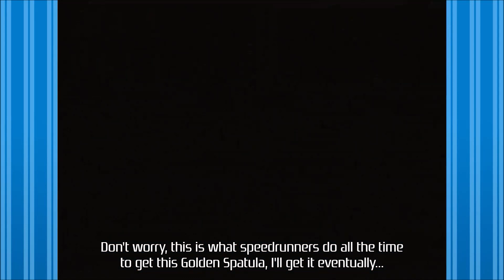SpongeBob SquarePants: Battle For Bikini Bottom - Part 3: SpongeGuard On Duty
In Part 3 of the SpongeBob SquarePants: Battle For Bikini Bottom playthrough, the little square dude makes his way to Goo Lagoon, but, with all the robots running about, this is no vacation.